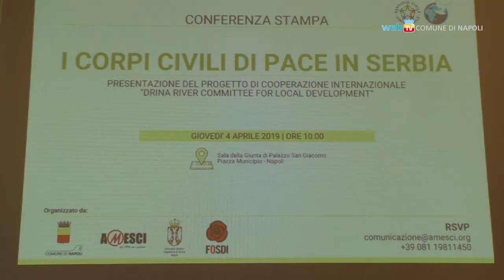Corpi Civili di Pace, la missione di giovani volontari in Serbia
Dieci volontari, tra i 18 e 28 anni, parteciperanno al progetto 'Corpi Civili di Pace' per favorire la cooperazione Italia-Serbia e promuovere processi di ricostruzione sociale e culturale nei territori della ex-Jugoslavia.